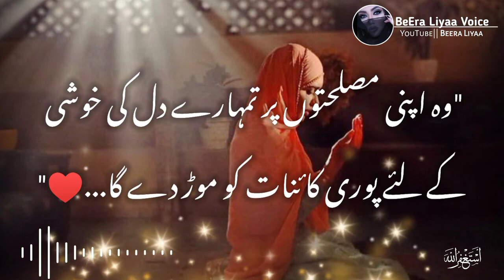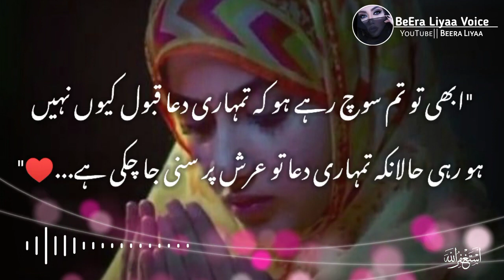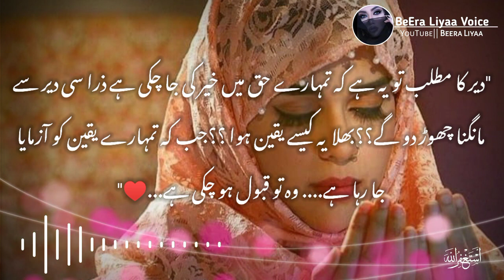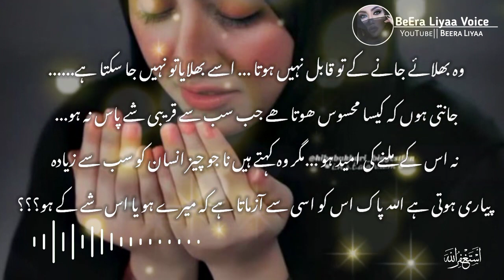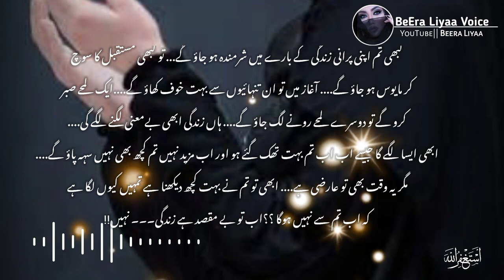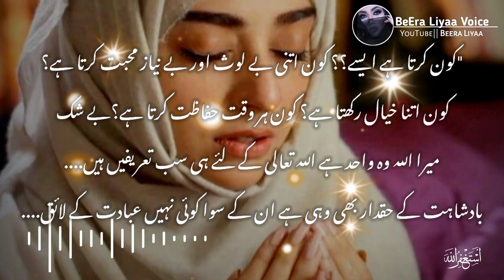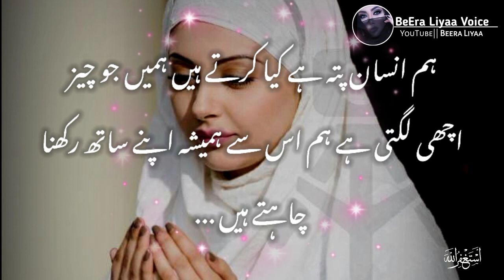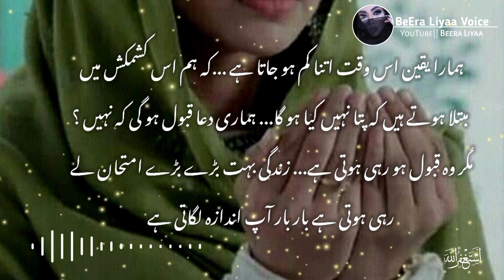Jab Allah Tumhein Tumhri Pasndida Chiz Se Azmata Hai | Life Time Motivational Qoutes - Dua❤️😘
♥️ BISMILLAH ♥️